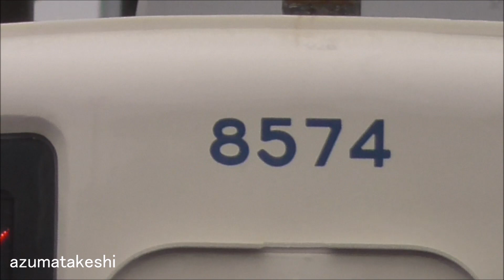【南栗橋検査出場！東武 ワンマン8000系 8574F 検査と同時にデジタル無線化工事を実施したのか？】館林以北8000系 デジタル無線化工事 未実施 ラスト1編成 本日、佐野線運用！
2021年09月04日

館林以北ワンマン8000系 全8編成のうち、8574Fを除く、7編成にデジタル無線が取り付けられました。
残る8574Fは、2021年08月18日～8月31日まで、南栗橋に検査入場していました。
本日、佐野線で運用復帰しているところを確認しました。
検査入場と同時に、デジタル無線化工事を実施してしまうのかと思っていましたが・・・。検査と、デジタル無線化工事は別のようで、工事はしていない状態でした。。

既に800系、850系への工事が始まっていますが、8574Fの工事も、どこかのタイミングで実施すると思われます。

東武800系、850系 全10編成は、2020年～2021年にかけて、全編成検査入場しましたので、
おそらく、デジタル無線化工事も全編成に実施されると思います。

館林以北のワンマン8000系、800系、850系は、デジタル無線化工事を実施していることから、2022年12月以降も使用することが確実になっています。

◆総務省 デジタル無線化 対応期限（2022年11月30日まで）

　簡易無線局のデジタル化に伴い、簡易無線局においてアナログ方式の周波数の使用期限は、
　令和4年（2022年）11月30日までとなっています。

◆館林以北8000系、800系、850系 デジタル無線化 工事履歴
　①8562F 2021年05月10日～05月22日
　②8561F 2021年05月22日～06月06日
　③8576F 2021年06月06日～06月18日
　④8579F 2021年06月21日～07月03日
　⑤8564F 2021年07月04日～07月17日
　⑥8563F 2021年07月18日～08月04日
　⑦8572F 2021年08月05日～08月21日

　車番　 製造年度　全検・重検　検切れ　　 デジタル無線化工事
　8576F　1982年　　2017年12月→2021年12月 工事済
　8579F　1983年　　2018年01月→2022年01月 工事済
　8564F　1974年　　2018年04月→2022年04月 工事済
　8563F　1973年　　2018年05月→2022年05月 工事済
　8561F　1970年　　2020年06月→2024年06月 工事済
　8572F　1981年　　2020年10月→2024年10月 工事済
　8562F　1970年　　2021年07月→2025年07月 工事済
　8574F　1982年　　2021年08月→2025年08月

　車番　製造年度　全検・重検　検切れ
　852F　1979年　　2020年01月→2024年01月
　854F　1979年　　2020年02月→2024年02月
　851F　1979年　　2020年04月→2024年04月
　801F　1979年　　2020年05月→2024年05月
　802F　1979年　　2020年06月→2024年06月
　803F　1978年　　2020年08月→2024年08月
　853F　1978年　　2020年09月→2024年09月
　855F　1980年　　2020年11月→2024年11月
　804F　1979年　　2021年04月→2025年04月
　805F　1980年　　2021年08月→2025年08月

◆東武小泉線・桐生線・佐野線ワンマン10000系（3編成×2両＝6両）+11204F 検査期限データ
　車番　 製造年度 全検・重検　検切れ　　 配属
　11201F 1984年　 2019年12月→2023年12月 館林
　11202F 1984年　 2018年07月→2022年07月 館林
　11203F 1985年　 2017年10月→2021年10月 館林
　11204F 1985年　 2021年08月→2025年08月 北春日部

◆10000系 ワンマン化履歴（確認日で記載）
　　車番　 工事開始　　　　館林転属　　　　ワンマンデビュー

◆10000系 ワンマン化 改造工事内容
　①貫通扉幌撤去
　②ホーム検知装置取付（アンチクライマー切り欠き）
　③前面デフロスター付き窓ガラスに交換
　④助手席側ワイパー交換
　⑤貫通扉ワイパー設置
　⑥運転台ワンマン対応
　⑦号車番号表示
　⑧電気連結器撤去・・・無し
　⑨ドアボタン設置・・・無し